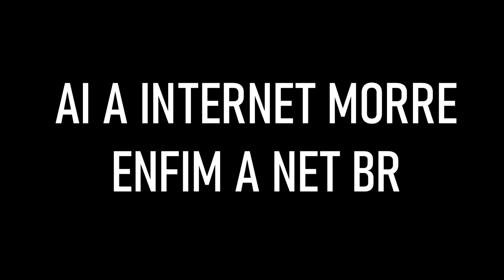GANHANDO DE IMPOSTOR SEM ATACAR - Among Us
Plataforma : iOS, Microsoft Windows, Android